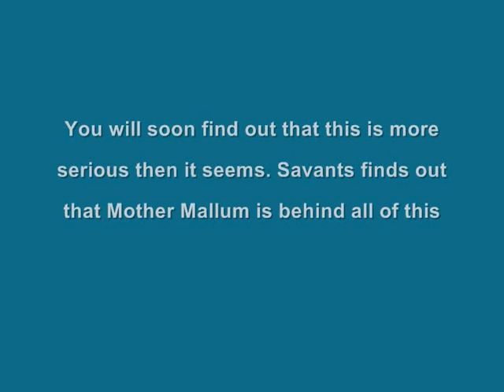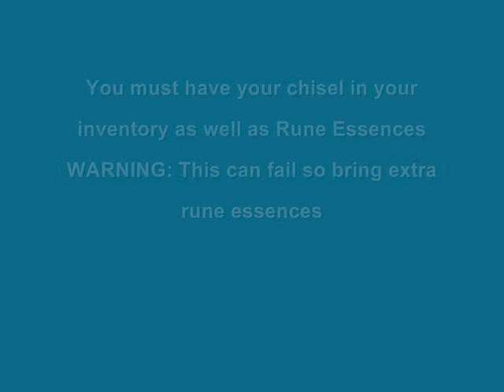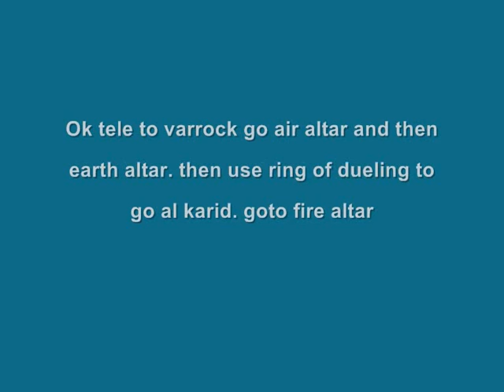Runescape-The Slug Menace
Requirments:Level 30 Crafting, 30 Runecrafting, 30 Slayer, 30 Thieving, and able to kill a level 62 Sea Slug by Melee.

REMEMBER YOUR COMMORB!

Items:Commorb,Swamp Paste,Chisel,rune essence(get more then just the 5 maybe 10, just incase it fails) Earth,Air,Fire,Water,Mind Talismans or Tiaras,Varrock teleports,Ring of dueling,Lumbridge teleport(or home spell),Falador teleport. below 65 combat bring good amount of food armour and weapons. above 65 does not matter but bring good equipment just incase.